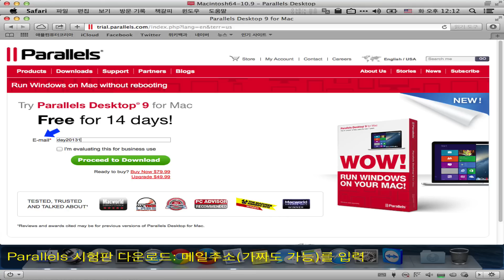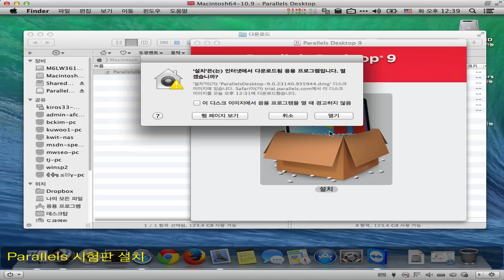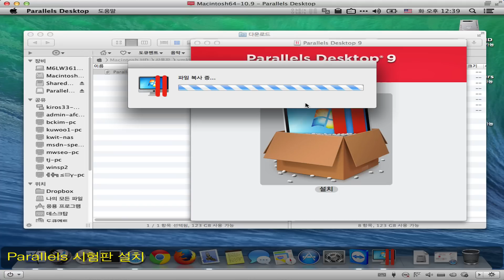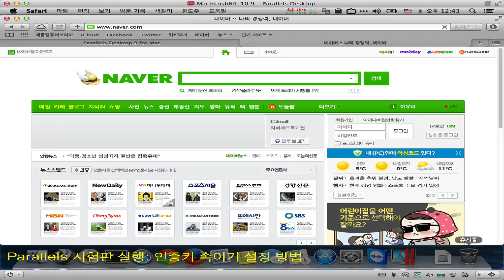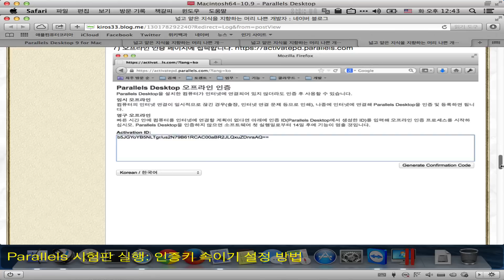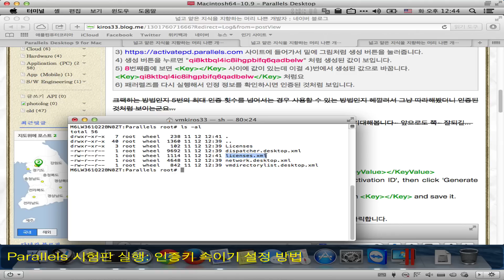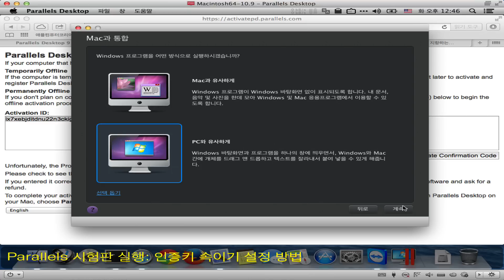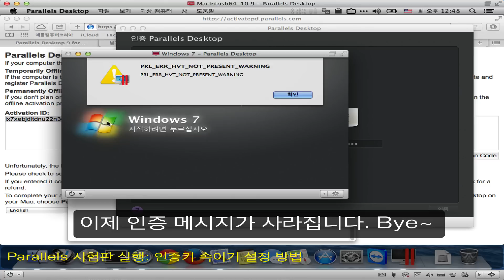Parallels 9 Activation Fake (Not a Crack)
시험판 버전을 인증된 버전처럼 만들어서 귀찮은 메시지창을 없애는 방법입니다. 크랙이 아니고 시험판으로 인증 받은 다음 편하게 사용하기 위한 목적입니다.